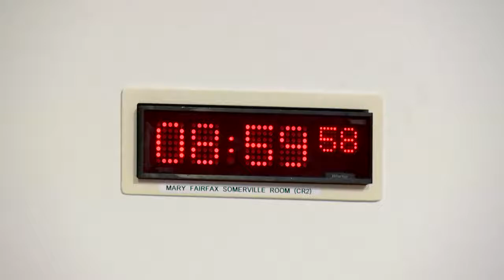Social Justice and Social Security Committee - 3 February 2022